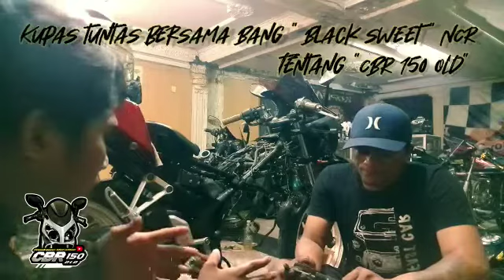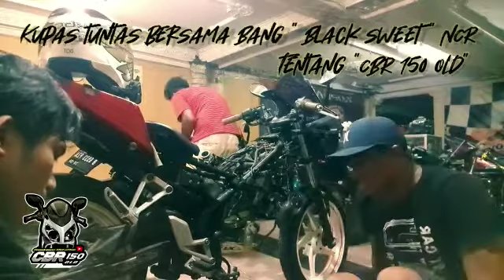Kupas tuntas bang Uye honda Cbr Old nambah kompresi bersama bang baim NCR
NORTH CBR REBORN Indonesia CBR Raceday 2019 Tawarkan Konsep Berbeda Untuk Pecinta Kecepatan

By Muhammad Mavellyno Vedhitya, Senin, 29 April 2019 | 10:24 WIB

ICE Day 2019 seri pertama diramaikan pecinta kecepatan (Vedhit/GridOto)

GridOto.com - PT Astra Honda Motor (AHM) bersama jaringan main dealer dan Asosiasi Honda CBR (AHC) menggelar Indonesia CBR Race Day (ICE Day) 2019 seri pertama di Sirkuit International Sentul, Jawa Barat (21/4).

Setelah sukses digelar tahun lalu, kini ICE Day hadir dengan jumlah kelas lebih banyak untuk para pecinta motor Honda yang ingin merasakan sensasi kecepatan di lintasan sirkuit balap. Di tahun ini, ICE Dayakan digelar sebanyak 3 kali yakni pada bulan April, September dan Desember.

(Baca Juga : Honda CBR Adu Kecepatan Di Sirkuit Sentul Pada Acara ICE Day 2019)

Sebanyak 98 starter ikut ambil bagian dalam ajang penyaluran hobi dan bakat pecinta sepeda motor tipe sport Honda CBR sesuai standar aturan dunia balap di CBR Raceday Seri 1 2019.

￼￼Peserta antusias menikmati ICE Day 2019 (Vedhit/GridOto)

“Dengan semangat Satu Hati, AHM terus berupaya untuk hadir di setiap kesenangan serta gaya hidup para pecinta motor Honda melalui beragam kegiatan. Gelaran ini merupakan wadah bagi para pencinta CBR series yang ingin merasakan langsung performa tinggi motor dengan konsep Total Control di lintasan balap,” ujar Agustinus Indraputra selaku General Manager Marketing Planning & Analysis Division AHM.

(Baca Juga : Wuihh, Motor Honda CBR Rame Banget di Indonesia CBR Race Day 2019)

Untuk memberikan kesempatan luas bagi para bikers merasakan sensasi kecepatan di sirkuit balap, ICE Day 2019 membuka 12 kelas yang diperlombakan. Dibuka dua kategori pada ajang terbesar balap komunitas dan pecinta Honda CBR di Indonesia yaitu Community Class 150 and 250 cc dan Non Community Class For 150 and 250 cc, dan masing-masing kategori dibagi menjadi tiga kelas yaitu kelas A, B, dan C. Ajang di tahun ini regulasi pembagian kelas berdasarkan spesifikasi mesin motor yang ditentukan serta ada sesi kualifikasi untuk menentukan posisi start balapan.

￼￼Wawan Hermawan memberikan coaching clinic tentang teknik balap kepada peserta (Vedhit/GridOto)

Pada Minggu (21/4), sebelum beradu kecepatan para peserta mendapatkan arahan terkait teknik balap dari pembalap AHRT Wawan Hermawan melalui sesi Coaching Clinic. Pada sesi ini para bikers mendapatkan edukasi berbagai macam pengetahuan teknik balap seperti speeding, cornering dan breaking.

￼￼Podium bagi para peserta komunitas di ICE Day 2019 (Vedhit/GridOto)

Metode kualifikasi pada motor Honda CBR 2019 pun ada perubahan dari tahun sebelumnya. Pada sesi kualifikasi (20/4), para peserta berkesempatan melakukan sesi Free Practice untuk mengenal lintasan.  Selanjutnya, para bikers memasuki sesi Kualifikasi berdasarkan kategori dan kelas yang diikuti untuk menentukan posisi start.